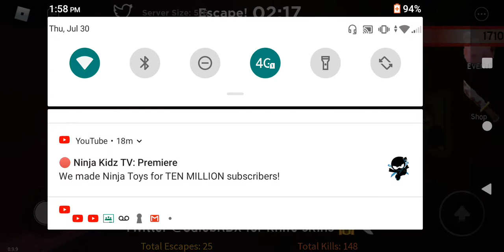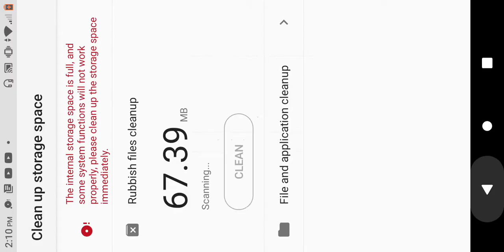Piggy vs Bakon Roblox Bakon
By Joel